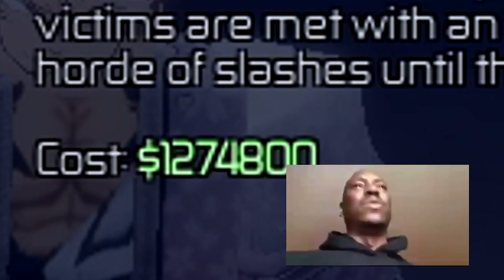[JUJUTSU INFINITE] Going From NOOB To SUKUNA The King Of Curses In One Video...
Jujutsu Infinite from Noob to 0.2 Sukuna In One Video...

Becoming Sukuna In Jujutsu Infinite is Very hard. First i have to roll the 0.25% Sukuna's Vessel Ability, and then Grind until I reach mastery 200. Next, I need to collect 20 Sukuna Fingers, which are 1%, and $1 million dollars and then talk to Gojo to learn domain Expansion. After that, I need to pay $1.2 Million Dollars to get my Domain Expansion: Malevolent Shrine.